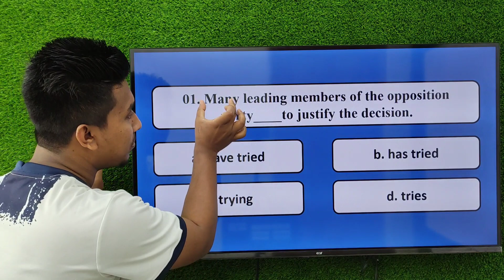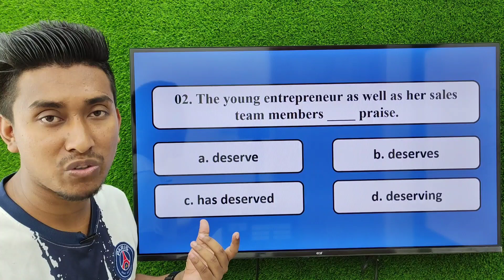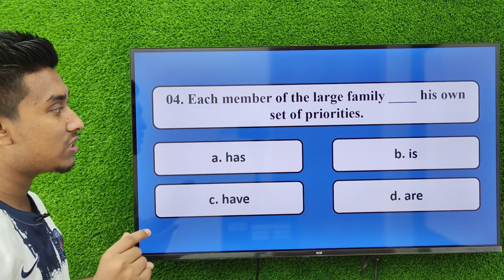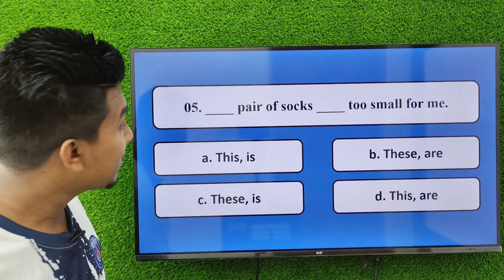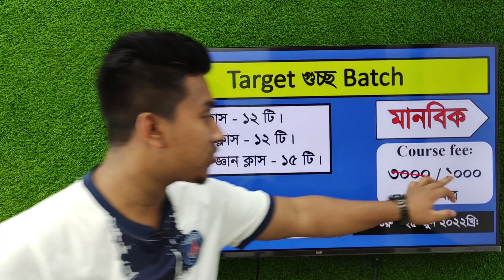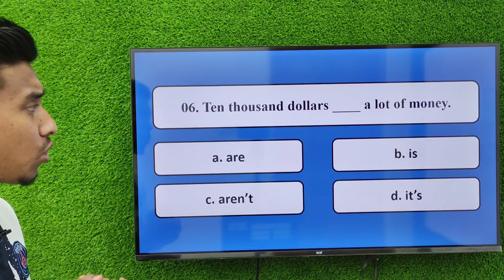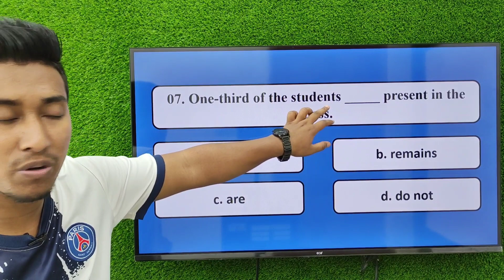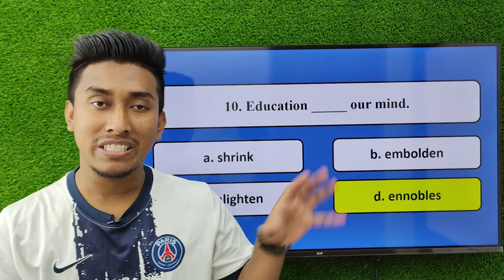English Class - 15 | Target গুচ্ছ | GST Admission Preparation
Gst Admit card Download 2021
guoco update
guccho exam
guoco result
guccho admission
guccho exam date
guoco University
guccho exam kobe
গুচ্ছ
গুচ্ছ প্রবেশপত্র
গুচ্ছ পরীক্ষা

gst chance
University admission,

guoco update
guccho exam
guoco result
guccho admission
guccho exam date
guoco University
guccho exam kobe
গুচ্ছ
গুচ্ছ প্রবেশপত্র
গুচ্ছ পরীক্ষা
কোন সাব্জেক্ট দাগালে  আগে চান্স পাবো? GST Admission  GST Preparation 2021 GST Chance Mark GST  A B C
guoco update
guccho exam
guoco result
guccho admission
guccho exam date
guoco University
guccho exam kobe
গুচ্ছ
গুচ্ছ প্রবেশপত্র
গুচ্ছ পরীক্ষা